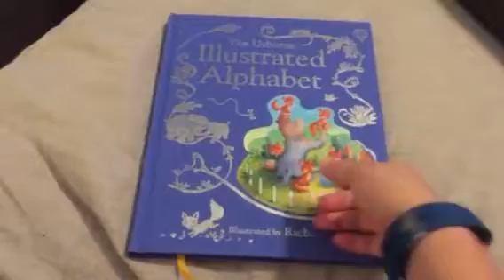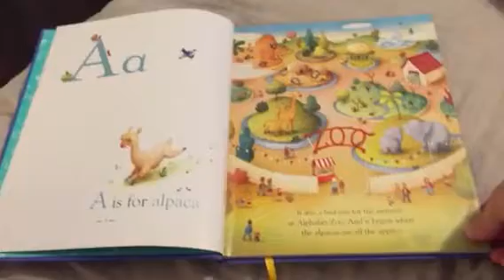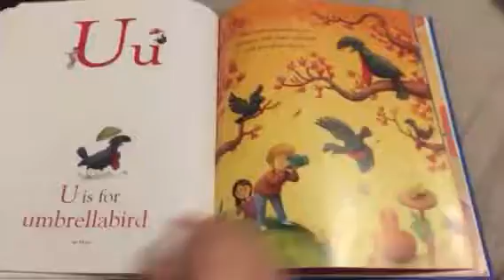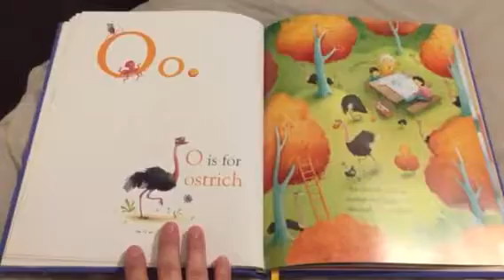The Usborne Illustrated Alphabet Book, Preview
A look inside the Usborne Illustrated Alphabet Book!